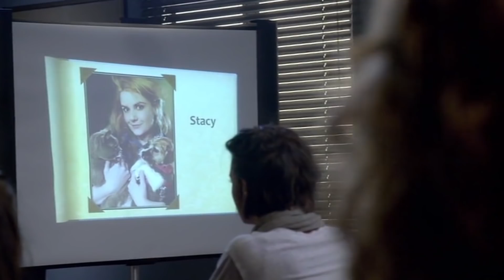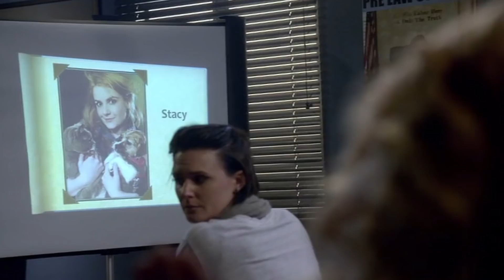Garrett Proposes To Stacy | Community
Garrett uses a class presentation as a means to propose to Stacy.